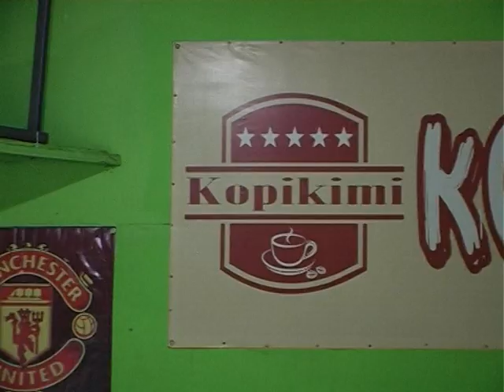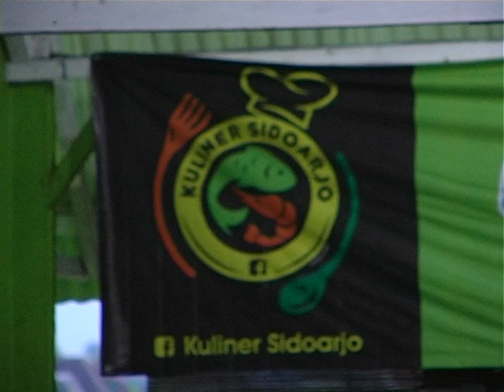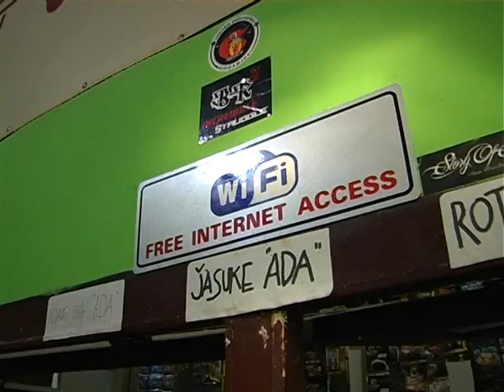Arek Tv - Kembang Kota Kopikimi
Nongkrong asik, gak harus mahal. warung Kopi dan Angkringan KOPIKIMI yang ada di pujasera perum puri indah sidoarjo jawabannya.. kalo gak percaya, lihat aja yang satu ini.